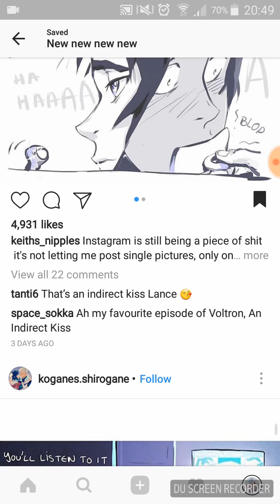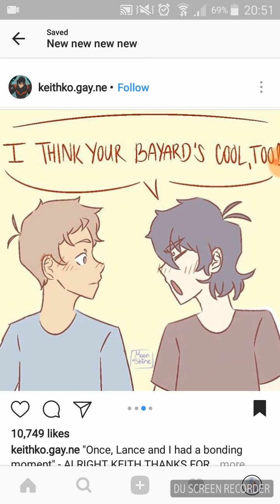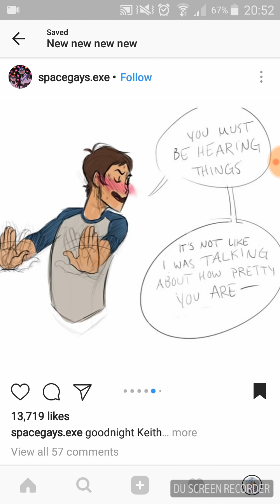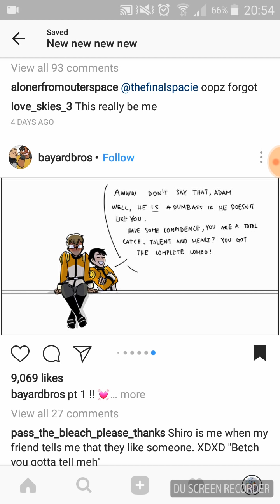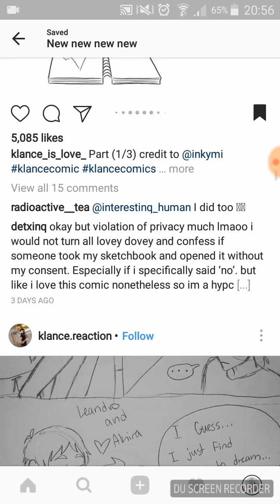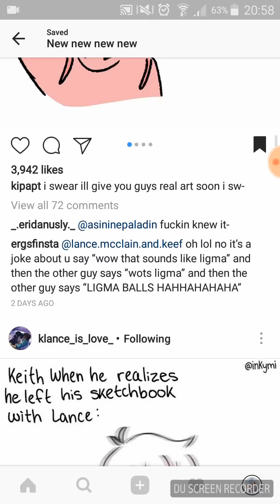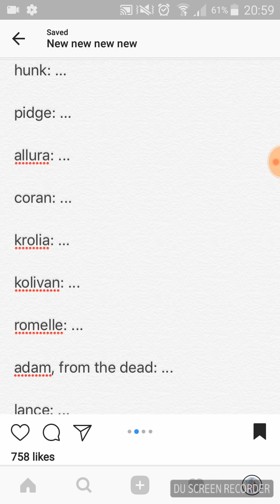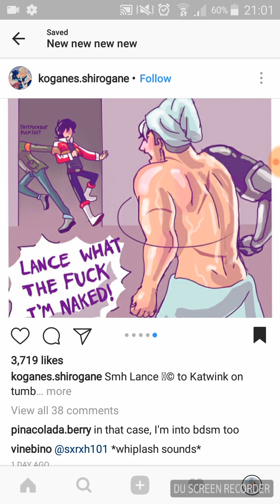More voltron comic dubs (some klance)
So I've been depressed and in pain all day, sorry if I read some stuff wrong I've been shaking for about an hour plus had a pressing headache,  I might talk about what's wrong at some point but I think I can fight this on my own
Have a good day and don't forget to smile :/